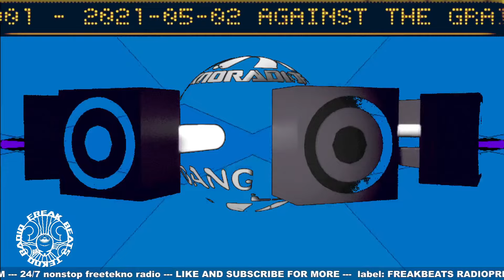Tekno Acid Mental Hardtek FrenchCore Tribe Breaks 24/7 Live Radio - by FreakBeats TeknoRadio -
TEKNO ACID TRIBE FRENCHCORE BREAK MUSIC. Join us for an underground freetekno user-generated web radio experience that never sleeps.

Stream links:

Now, you can earn while watching! Discover how to earn the decentralized token

Featuring tekno, hardtekno, tribe, raggatek, frenchcore, hardcore, acid, and more electronic underground music.

TEKNO MUSIC has been relentless since 2008!

New record out now! FBRP03

Experience user-generated content! Upload your sets and listen anywhere. FreakBeats TeknoRadio is you!

Keep the radio alive by uploading your live or DJ sets

Explore FreakBeats RadioPress, the underground label made by YOU. FBRP 01, 02, and 03 out now.

Tekno, tekno, tekno! Share your music and send us your masterpieces or provide a download link.

How does it work? We bring you the tekno radio stream with videos from vj sets, free clips, parties, and fractal generators! Plus, we love experimenting just for fun.